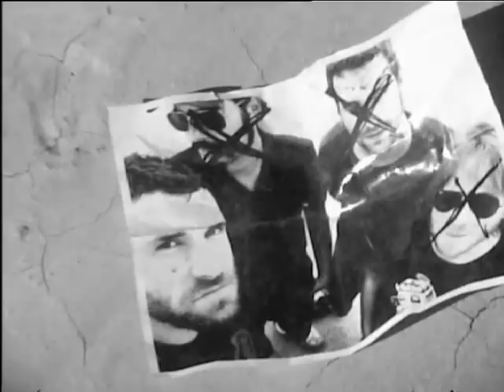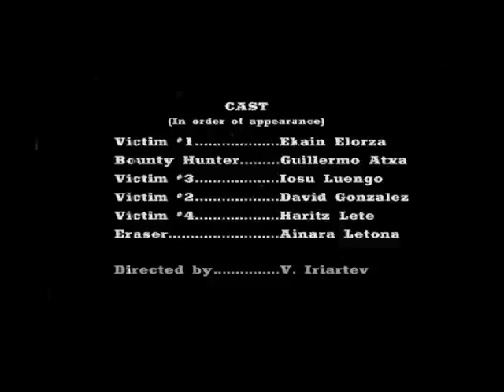COBRA - Life is too Short to Drive Slowly (The Strong Arm of The Rock)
COBRA presents
a Marion Cobretti Production
Directed by V. Iriatev

LIFE IS TOO SHORT TO DRIVE SLOWLY
Fast along the highway, there´s no place to hide this time
Under the burning sun rays no matter where to go,
full throttle chase,it doesn´t mind

Lights behind your back, you are on the run
smoking wheels, flamming mufflers,it's time to step on the gas

Eraser, you ain´t got no time. Eraser.

Your friends call you Lenny, only you ain't got no one.
You are a bounty hunter,now you prowl the badlands,
you work alone, you feel alive

You want to find an outlaw, then hire an outlaw.
You want to find a fucking donuts, then call a cop.

Eraser, erase dividing lines. Eraser.

Life´s too short to drive slowly